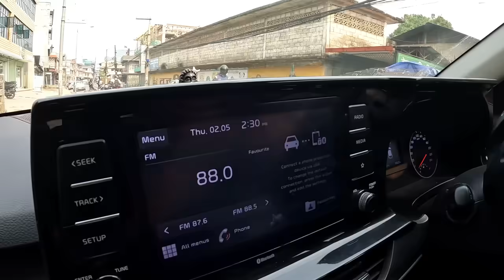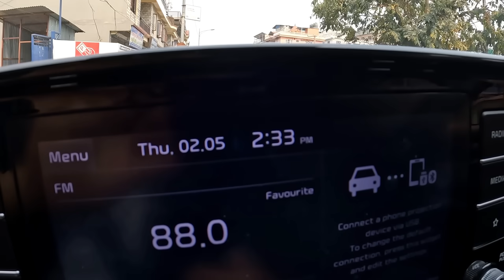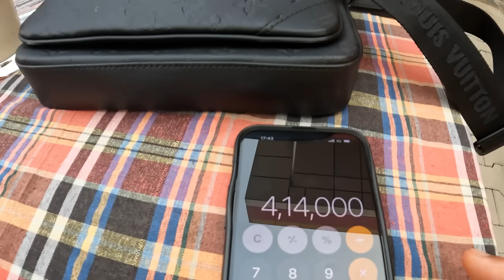HAMRO HIGHWAY YATRA